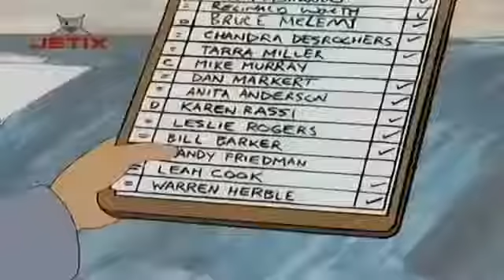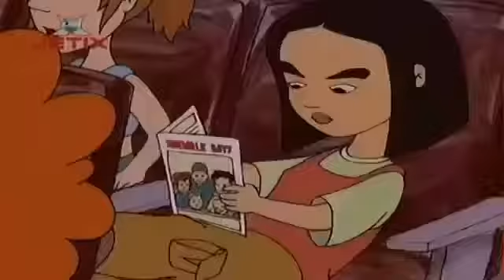Copiii de la 402 | Sezonul 2 | Episodul 15 | Băieții de cartier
Elevii clasei 402 sunt impulsivi, de cele mai multe ori fac alegeri proaste și rareori se gândesc la rezultatele alegerilor lor. Când tentația își face apariția înșelătoare, acești elevi se grăbesc să cadă în capcană. Bineînțeles că, fiind copii, atunci când problemele de zi cu zi nu mai sunt ușor rezolvabile, ele par chestiuni de viață și de moarte. Probleme simple se transformă în probleme complexe și cel mai mic detaliu este ridicat la cel mai înalt rang al comicului.